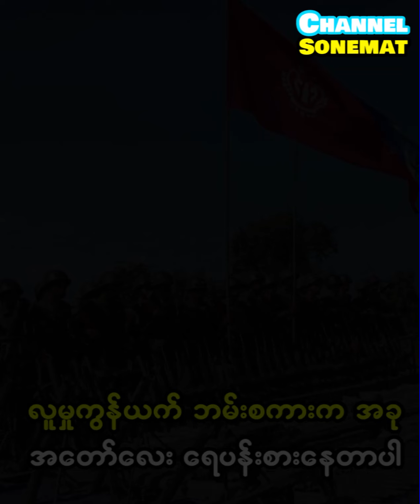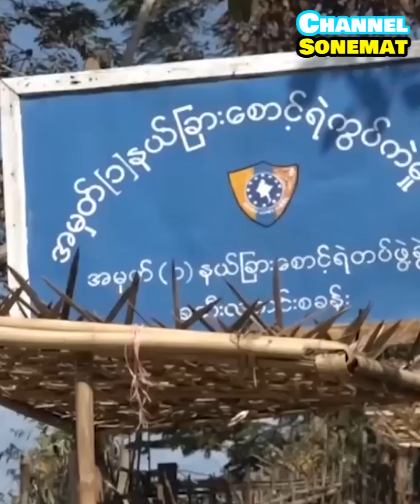“တိုက်တော့မယ် သိမ်းလိုက်ပြီ” ဆိုတဲ့ ရက္ခိုင့်တပ်တော် AA ရဲ့ ရခိုင်က တိုက်ပွဲတွေ အကြောင်း